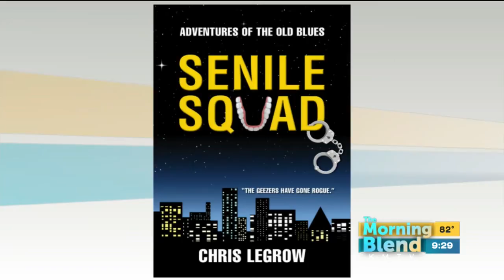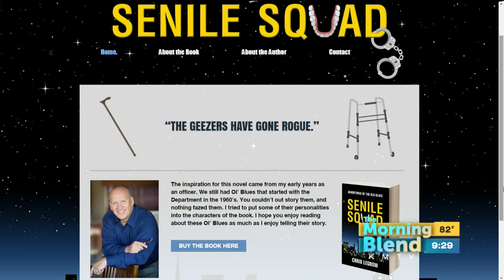Author and Omaha Police Detective Chris LeGrow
Omaha police detective and dad of nine Chris LeGrow has a new title:  author!  The veteran cop is here today to tell us about Senile Squad.  His debut novel about a group of old officers who continue to fight crime from a retirement home.